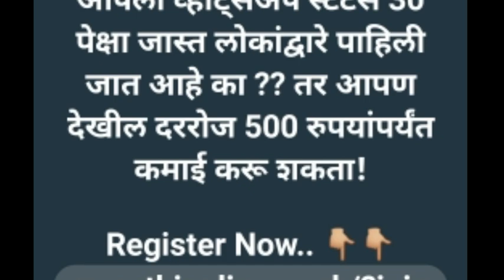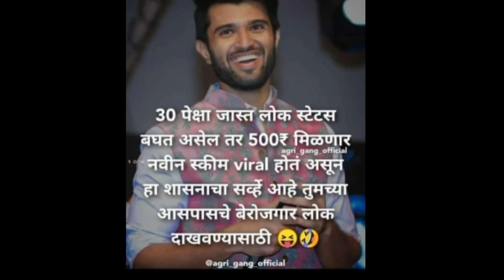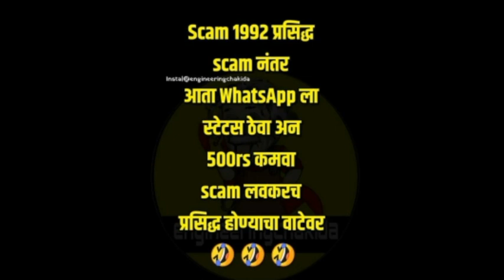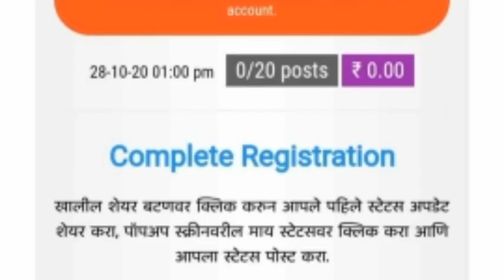व्हाट्सअप स्टेटस ठेवून दिवसाला कमवा ५०० रुपये; काय आहे यामागच सत्य. बघा तुम्हाला कस फसवले जात आहे.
◆मा.ज्ञानेश्वर खरात पाटील ◆
◆ अध्यक्ष कृषि योद्धा संघटना महाराष्ट्र राज्य
◆लढा शेतकरी व सर्वसामान्यांचा वसा परिवर्तनाचा◆
{समाजसेवक,प्रेरणादायी वक्ते}
यांच्या अधिकृत YouTube Channel वर आपले स्वागत आहे.

ओळख:
◆शेतकऱ्याच्या हक्कासाठी लढणारा विदर्भाचा आक्रमक चेहरा म्हणून समोर येत आहे.
◆यशस्वी विद्यार्थी आंदोलक
◆कमी वयाचा व्याख्यानकार म्हणून महाराष्ट्रभर प्रसिद्ध
◆अनेक राज्यस्तरीय वक्तृत्व स्पर्धांमध्ये प्रथम परितोषकाचा मान.

◆नमस्कार
मी तुमच्यासारख्याच सर्वसामान्य कुटुंबात जन्म घेतलेला सर्वसमान्य तरुण आहे शेतकरी आणि सर्वसामान्यांच्या न्यायहक्कांसाठी माझा लढा आहे मी माझ्या व्याख्यानाच्या माध्यमातून प्रभोधन करत आहे सर्वसामान्य तळागाळातील माणसाला त्याच्या अस्तित्वाची जाण करून देणे हे माझं प्रमुख ध्येय आहे याचसाठी माझा विचार जास्तीत जास्त लोकांपर्यंत पोहचणे गरजेचे आहे म्हणून वरील लिंक वर जाऊन माझं युट्युब चॅनेल सबस्क्राईब करा ही विनंती

◆Personal Information -
शासकीय कृषी पदवी BSc Agri.(कृषि महाविद्यालय नागपूर)

◆Official YouTube Channel of Dnyaneshwar Kharat Patil.।